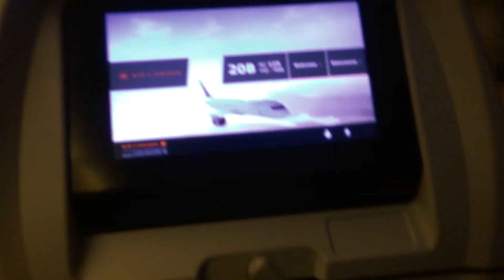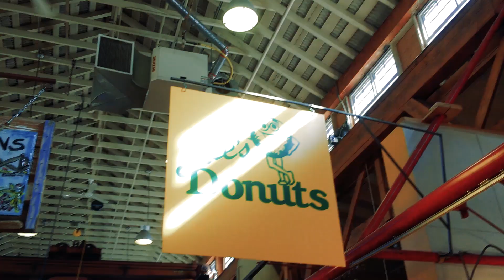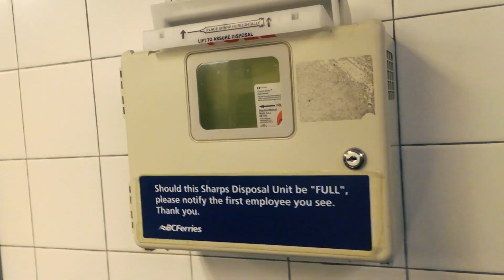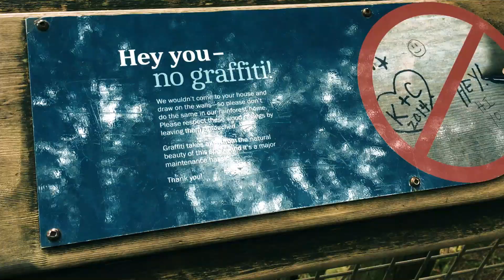My trip to Vancouver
Had this footage laying around and was bored so I made a short film. Haha short film makes me sound artistic lmao. It's a travel video.